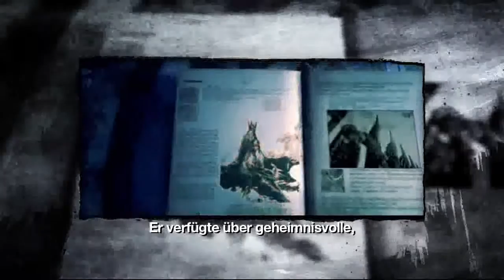Lord of Arcana Launch Trailer 02 04 2011 HD